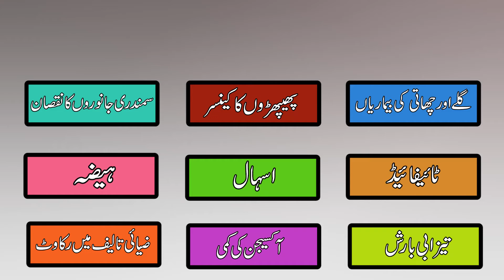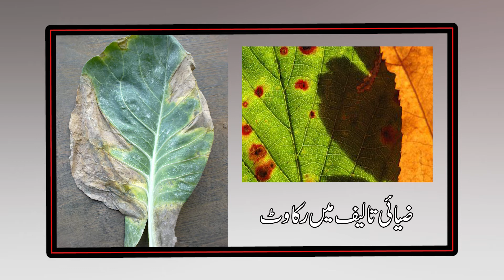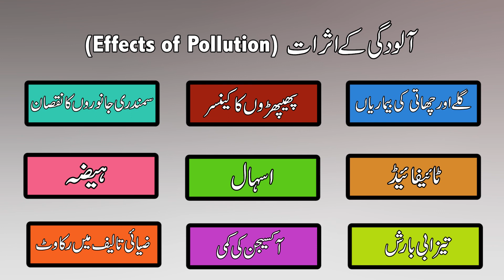Effects of Pollution | PEN Academy